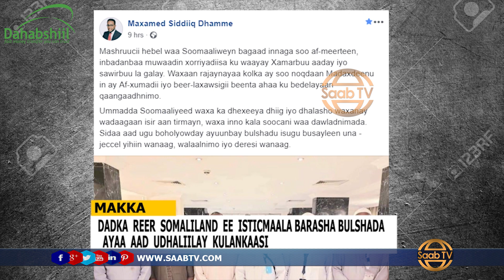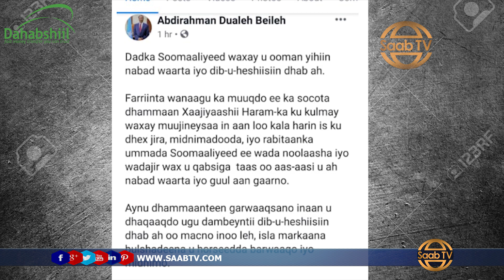Saamaynta Baraha Bulshadda ee Ka Dhalatay Kulanka Madaxwayne Biixi iyo Wasiiradda Soomaaliya.